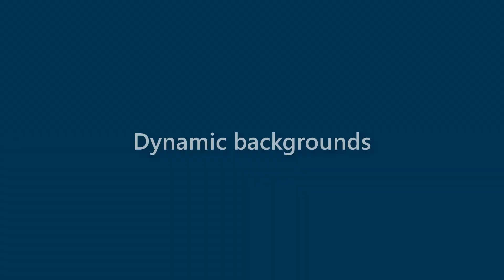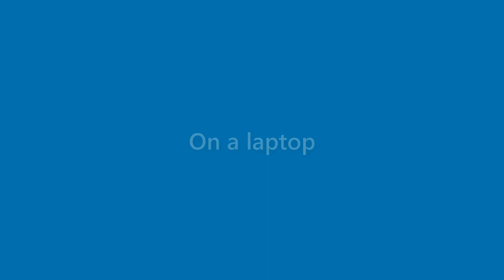Marion Vance - appearance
Name Look - Marion Vance - appearance. In this video we present "Marion Vance" name look and feel in various scenarios.
This video will cover:
How does "Marion Vance" look as a personal letterhead?
How does "Marion Vance" look on a business card?
How does "Marion Vance" look on a computer/laptop screen?
How does "Marion Vance" look with different background colors?
How does "Marion Vance" look with various fonts?